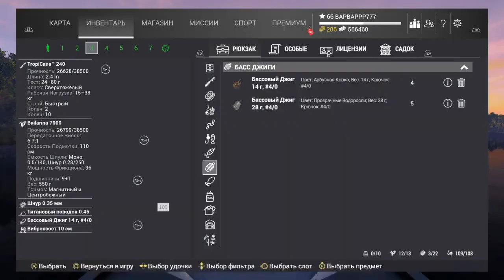Fishing Planet СЭЛЭНГЭ ЭКСПЕРИМЕНТЫ